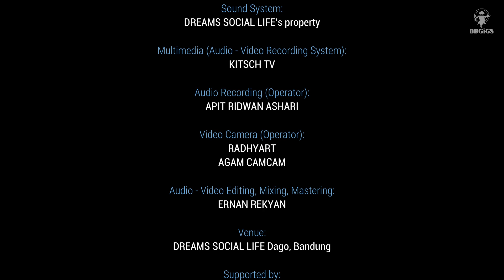Tarian Hujan - ESTUARI | Gradasi Lintas Waktu (eps. 1)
Penampilan ESTUARI di Gigs: GRADASI LINTAS WAKTU (eps. 1), 28 Juli 2023 di DREAMS SOCIAL LIFE Dago Bandung.

Judul: Tarian Hujan
Cipt: Rian Rastian
Arr: Rian Rastian

Vocal: Annisa Resmana
Acoustic Guitar 1: Rian Rastian
Acoustic Guitar 2: Fikri Sukma Binar

Digital Streaming Platform:
Spotify, Joox, i-music

Event: GRADASI LINTAS WAKTU

Program Director:
Akbar Nendi, Ernan Rekyan

Sound System:
Dreams Social Life's property

Multimedia ( Audio - Video Recording):
Kitsch TV

Audio recording:
Apit Ridwan Ashari

Video recording:
Radhyart, Agam Camcam

Audio - Video Editing, Mixing, Mastering:
Ernan Rekyan

Venue:
Dreams Social Life, Dago Bandung

Supported:
Dreams Social Life
Kitsch TV
Mamah Ageung Official